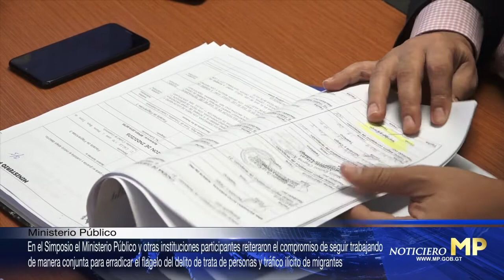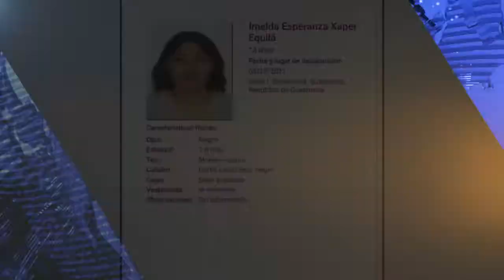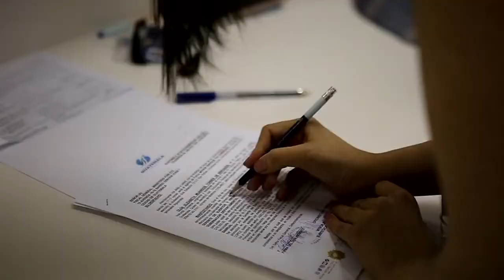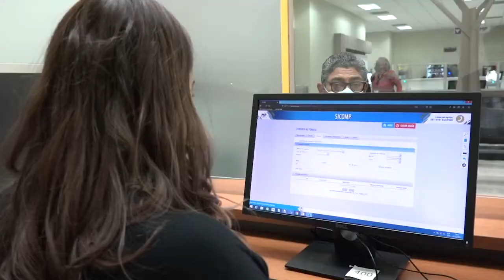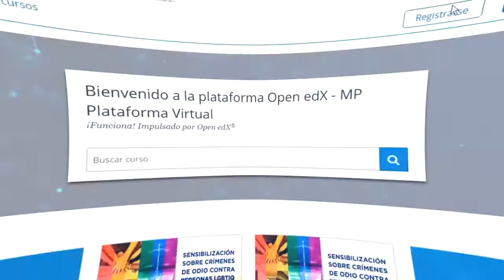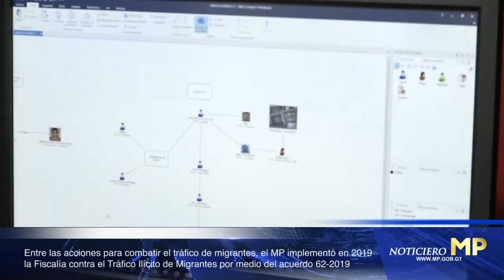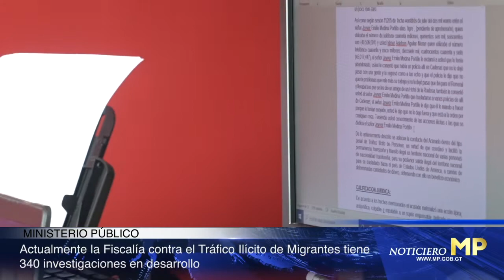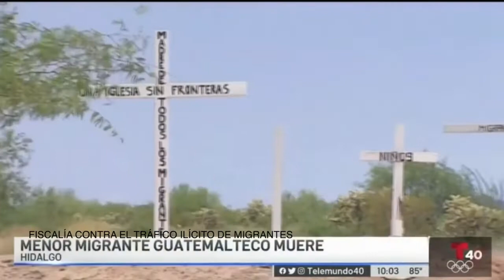NoticieroMP Al Instante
Conozca las noticias más destacadas de la semana en su NoticieroMP